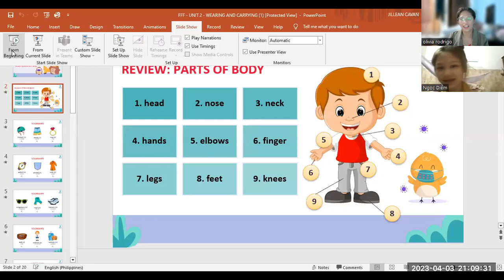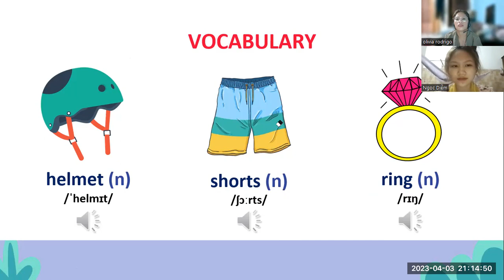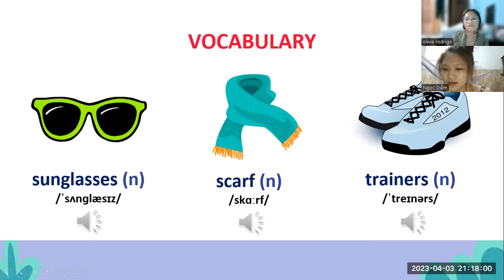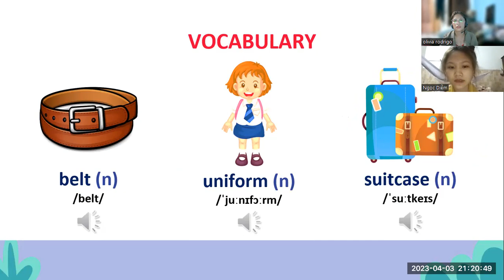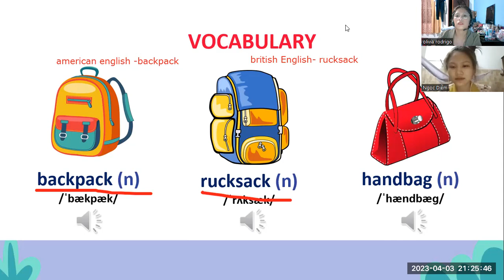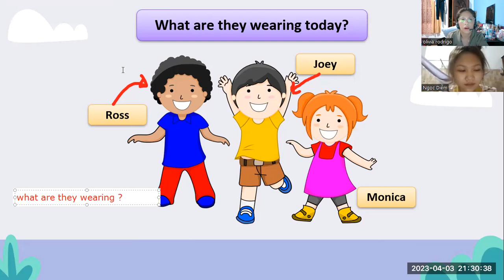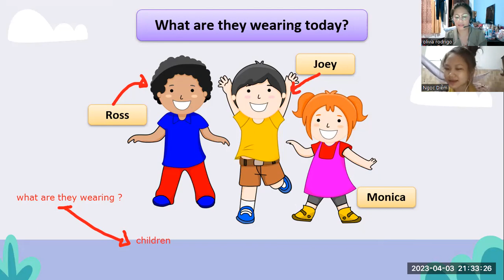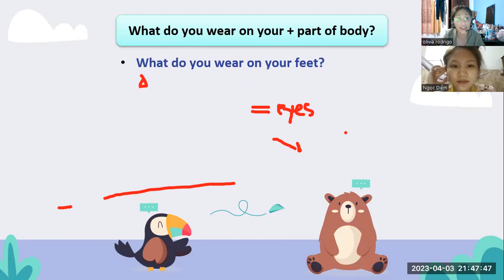DIEM- UNIT 2-FLYERS